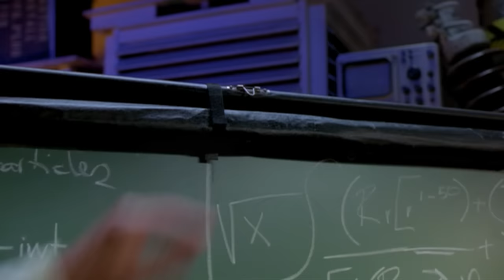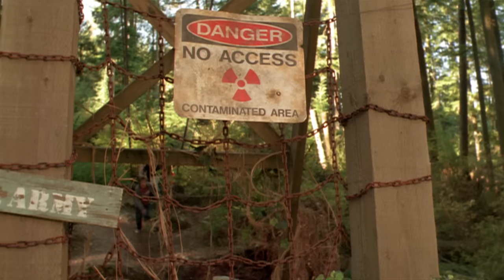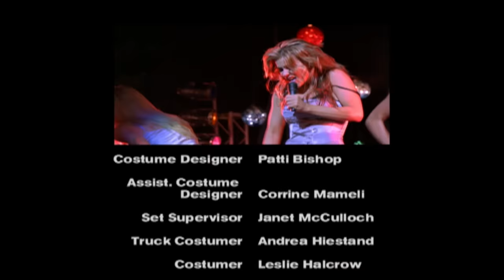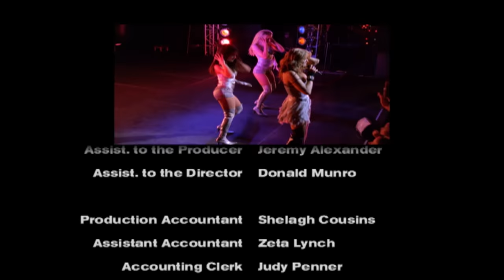Monster Island - Full Movie | Action Adventure | Great! Action Movies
Six friends win a vacation to the Bermuda Triangle and become trapped with only an MTV Crew to help keep them alive. They have to rescue Carmen Electra escape while they all battle the monsters on Monster Island. Starring Carmen Electra, Daniel Letterle, Mary Elizabeth Winstead.